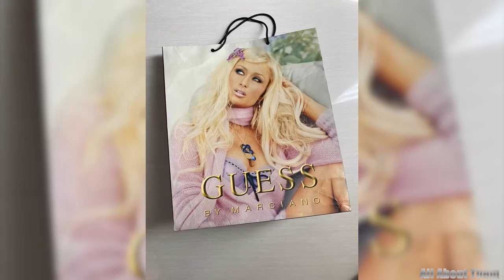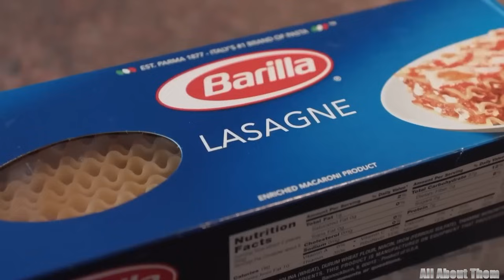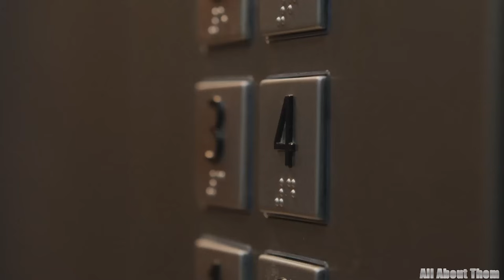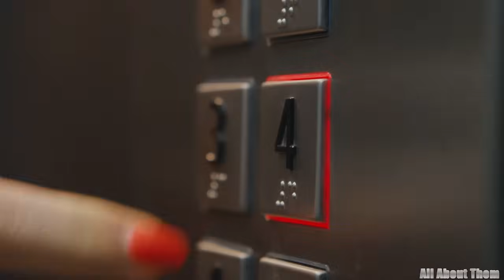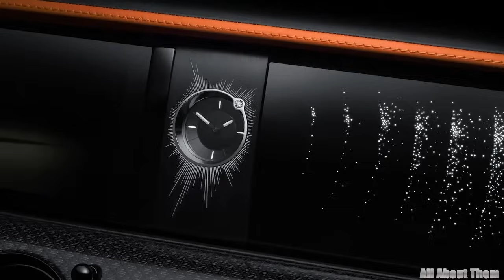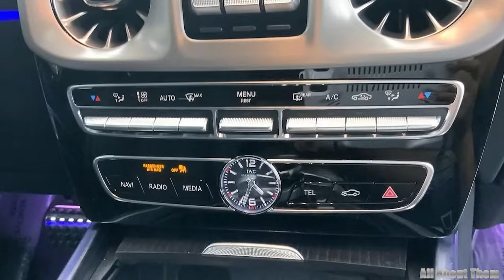Paris Hilton | House Tour | $8.4 Million Malibu Mansion, Car Collection and Huge Net Worth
Welcome to an inside look at the lavish world of Paris Hilton! Today, we're giving you exclusive access to her stunning eight million four hundred thousand dollars Malibu mansion, a dream home that epitomizes her luxurious lifestyle. Set along the sparkling Malibu coast, this mansion is the ultimate oasis, complete with breathtaking ocean views, chic decor, and all the glamorous details you’d expect from the queen of high fashion and entrepreneurship. But this tour isn’t just about her home—it’s a deep dive into Paris’s life of luxury, from her impressive car collection to her ever-growing net worth, built through years of success as a media mogul and global influencer. Get ready to experience Paris Hilton's Malibu paradise like never before—let's step inside!